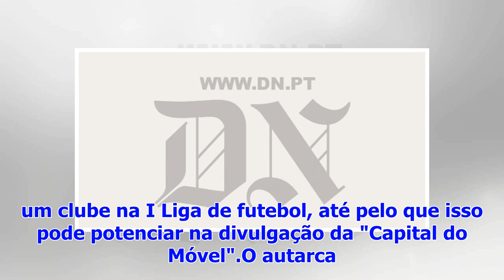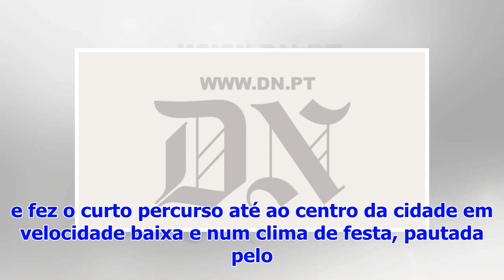Paços de Ferreira na rua para celebrar campeões da II Liga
O presidente da Câmara Municipal de Paços de Ferreira, Humberto Brito, disse hoje ser "um orgulho" para o concelho ter um clube na I Liga de futebol, ...